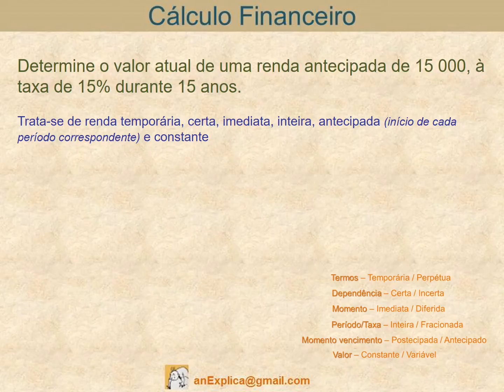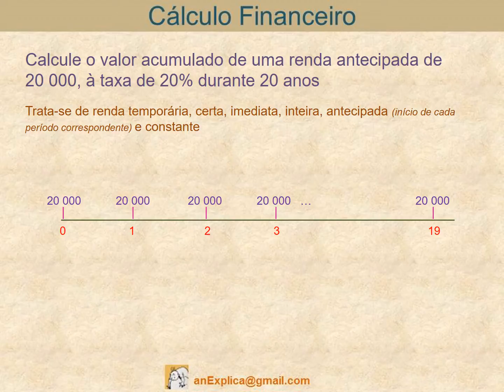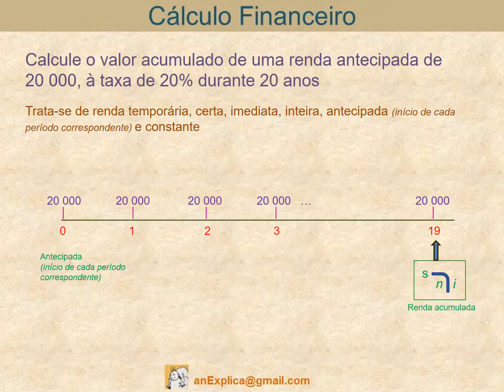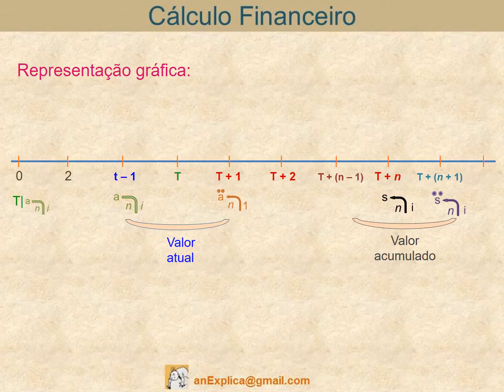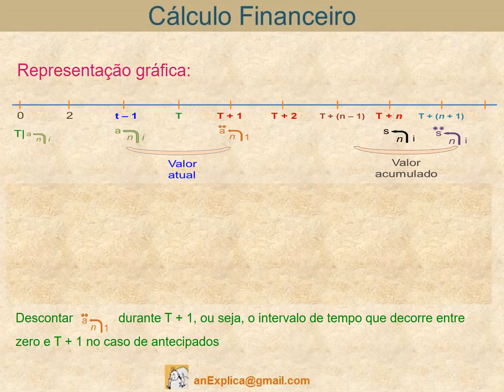Exercícios sobre o valor atual e valor acumulado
Valor atual e Valor acumulado exercícios
Determine o valor atual de uma renda antecipada de 15 000, à taxa de 15% durante 15 anos.
Calcule o valor acumulado de uma renda antecipada de
20 000, à taxa de 20% durante 20 anos
Diferimentos